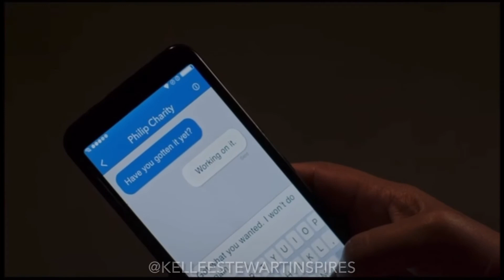Kellee Stewart as ‘Madonna Reed’